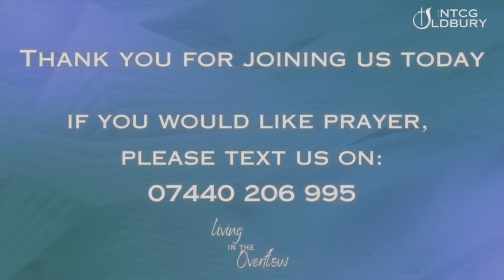NTCG Oldbury | Jesus Christ: Life, Light and No Darkness | Rev George Letford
NTCG Oldbury would like you to join us in our live Sunday morning service. Our speaker today will be Rev George Letford

Moderator - Chantel MacDonald

Praise & Worship

Scripture reading - John 1 verses 1 - 34

Solo: Sis Cammock

Worship in giving

Announcements

Pastoral prayer

Ministry of the word – Rev George Letford

Benediction & close

If you would like to donate to our church the details are as follows:

NTCG Oldbury

NatWest Bank

Account No: 15745090

Reference: YouTube